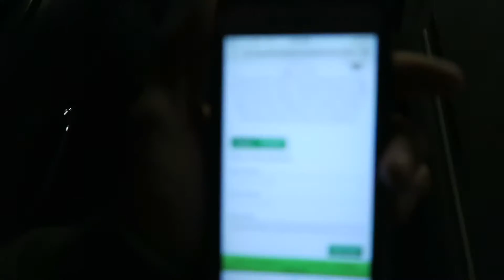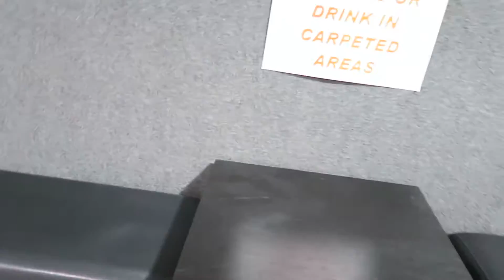SUPER TRAMPOLINE BASKETBALL TRICK SHOTS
Trickshots. At a trampoline park. It doesn't get much better than that. Cory and I didn't know what to do, so we ended up doing trick shots at a trampoline park. We had lots of fun doing tricks and flips and stuff, then we head to McDonalds. Go drop a like on this video!

COMMENT what we should do next!